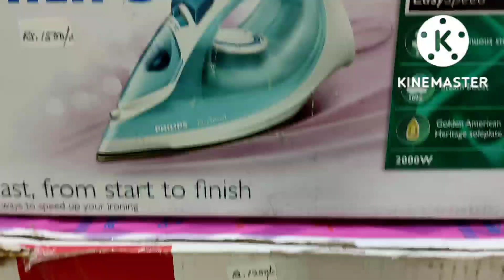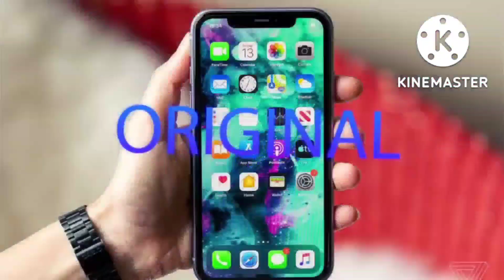💯% ORIGINAL BRANDED PRODUCTS SHOES | WRIST WATCH | ELECTRIC OTG | AIR COOLER | IRON | N MANY MORE